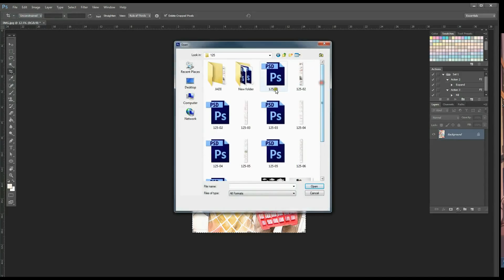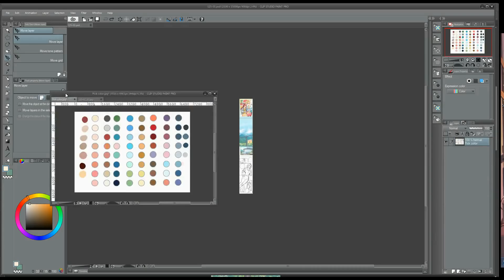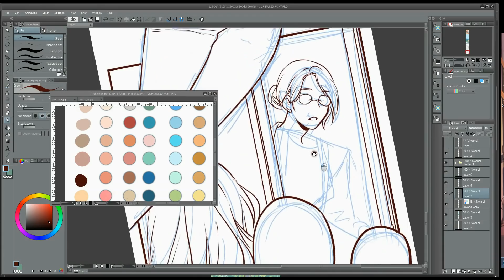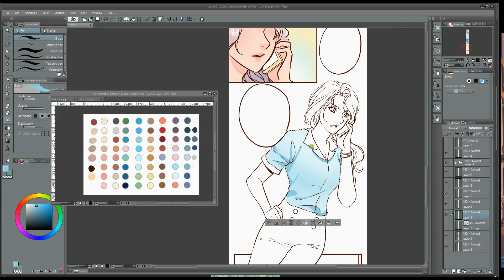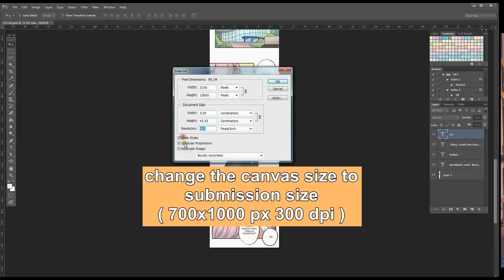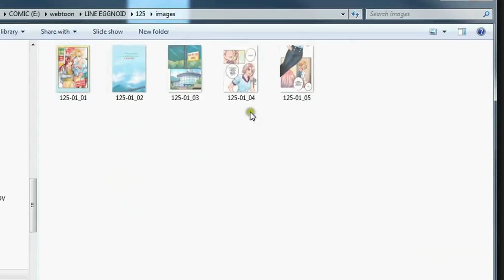Making a Webtoon : Eggnoid 125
My Webtoon Eggnoid

Programs :
Photoshop for editing

watercolor tools :
paper ; Arto 300gsm
watercolor : kusakabe
brush : lyra

scanner ; canonlide 100

let me know if you have any suggestion, request, or question on my comment bellow